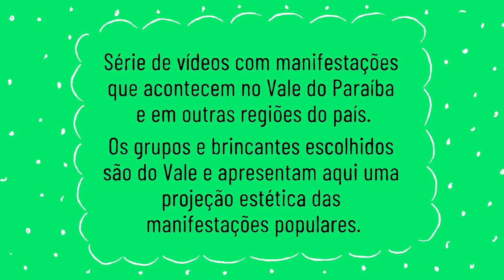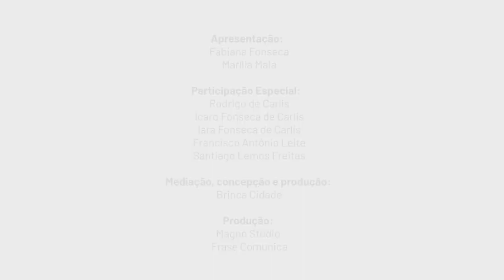Brincadeiras de cá e de lá | Cantigas com Ziriguidum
Junte a família, pegue um instrumento musical, como um violão ou acordeom, e a brincadeira está feita! 💚

Nossa parada de hoje nos territórios do brincar é em Pindamonhangaba, cidade onde há cinco anos nasceu o grupo Ziriguidum.

Neste vídeo, as brincantes e fundadoras do grupo, Fabiana e a Marília - acompanhadas por suas famílias 😍 - apresentam a cantiga como uma portal de entrada para o mundo da imaginação. Vem com a gente!

Durante a Semana Mundial do Brincar, o Sesc Taubaté se conecta com os saberes dos territórios ao seu redor e convida o público a trazer para dentro de casa as brincadeiras que remetam às manifestações populares do Vale do Paraíba e outras regiões do país. ▶️  Acompanhe novos vídeos aqui no canal até domingo, sempre às 11h, e brinque com a gente!